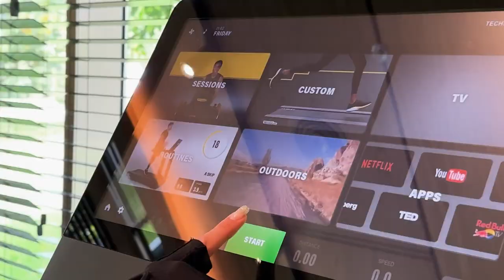Fit Gloria | Gloria Serenity Resort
Shape up your body and your mind at Fit Gloria, where cutting-edge equipment and expert trainers guide you towards achieving your fitness goals in style.